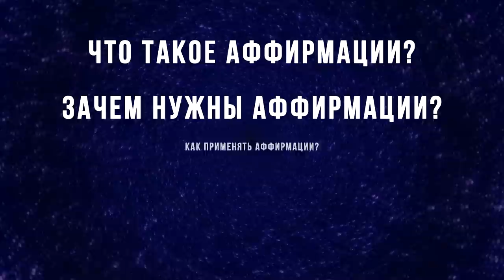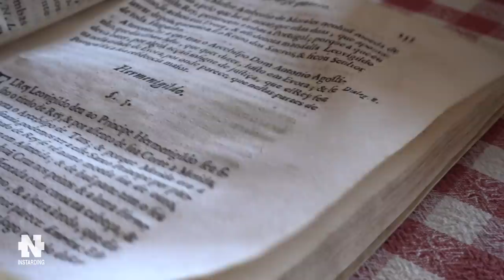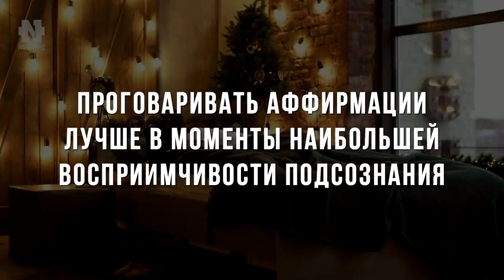САМЫЙ ПРОСТОЙ СПОСОБ Перепрограммировать своё подсознание и Улучшить свою жизнь!